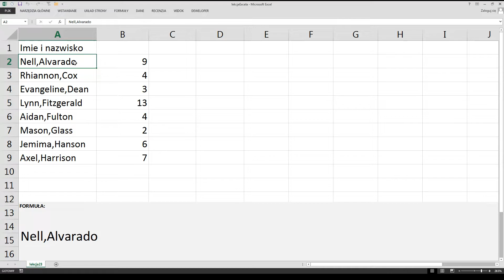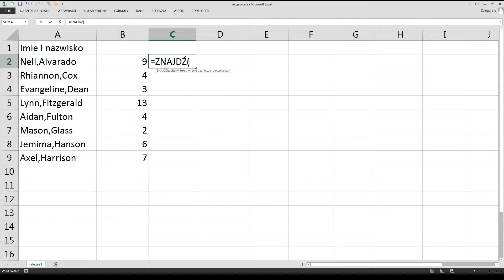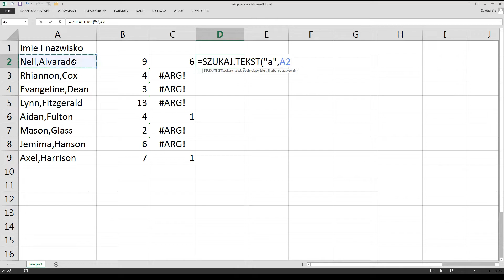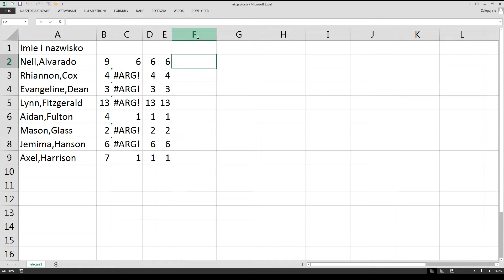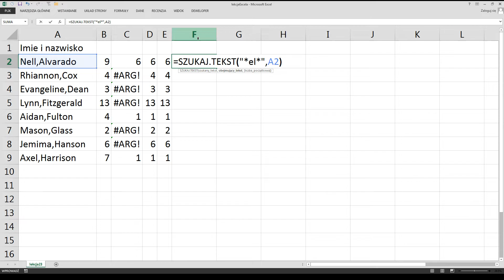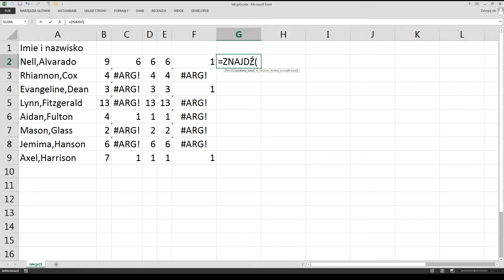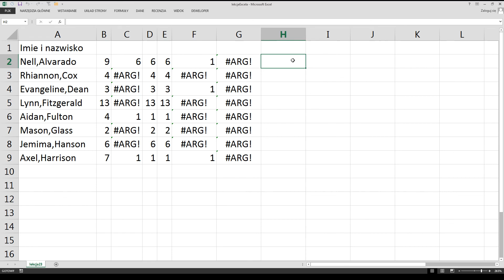Lekcje z Excel: Odcinek 24: Kiedy SZUKAJ kiedy ZNAJDZ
Zapoznajemy się z Excelem.

Wyszukiwanie w tekście - funkcje ZNAJDŹ i SZUKAJ.TEKST.
Różnice w zastosowaniu.